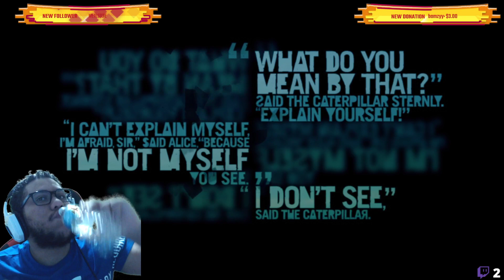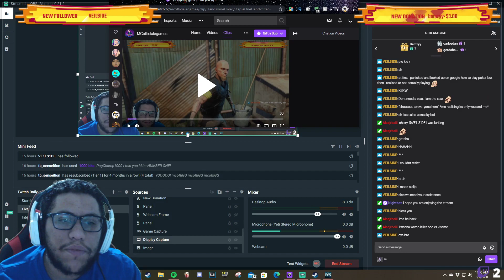Even More Far Cry 3 Streaming Daily 13 20